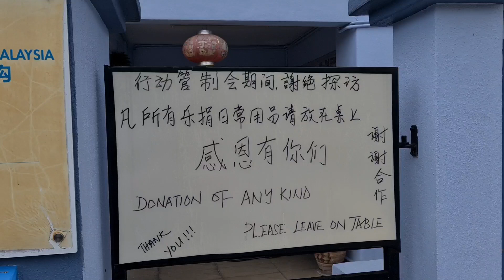Bee佬感恩飯堂美食慈善篇(161)得勝之家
Bee佬感恩飯堂🍚
美食慈善篇(🎉161🎉)🇲🇾《吉隆坡站》

❤️特別鳴謝❤️
劉小姐 報效 65份

送餐地點
Puchong
得勝老人之家
65份